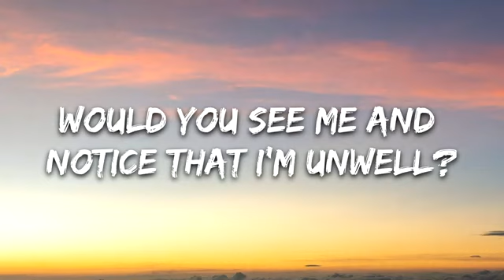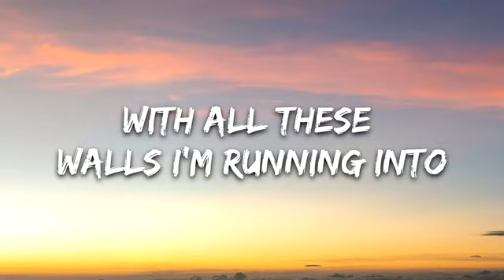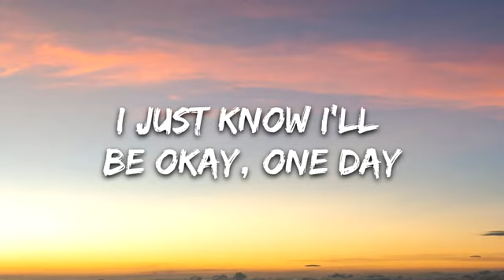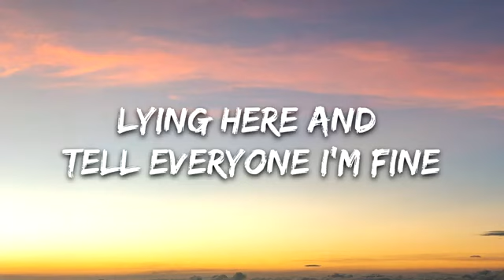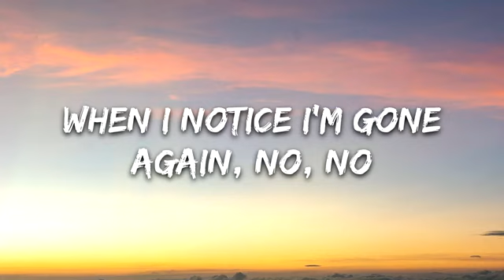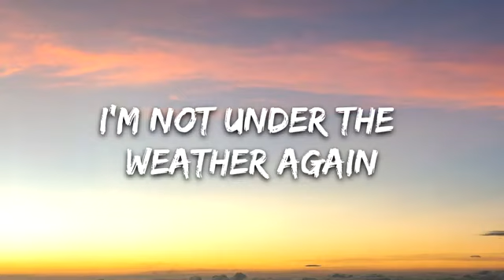Jillian Rossi & Caleb Hearn - under the weather (Lyrics)